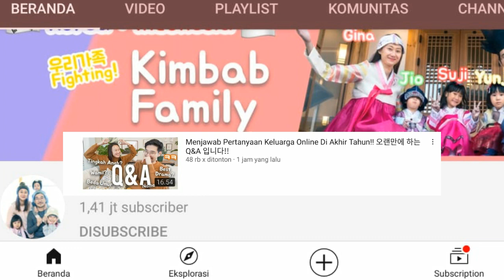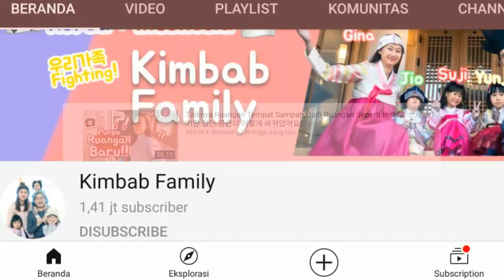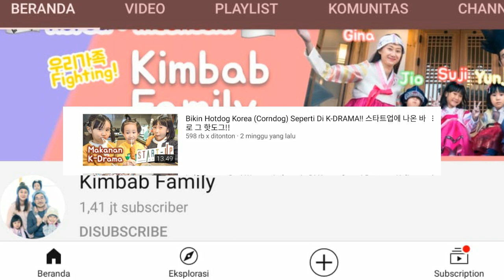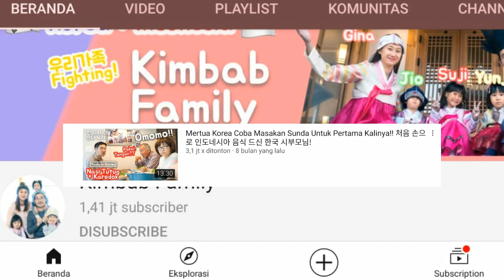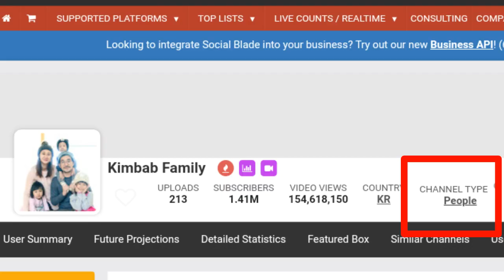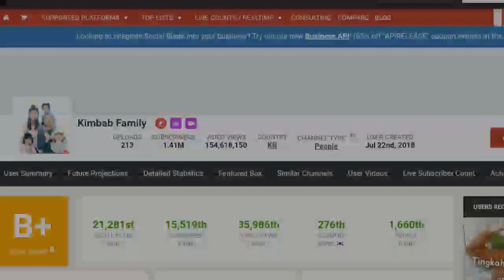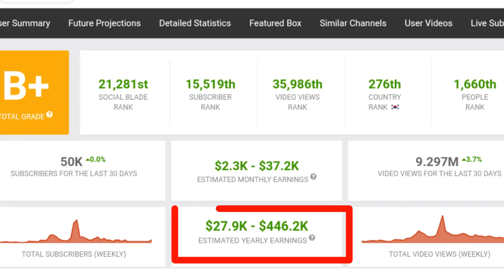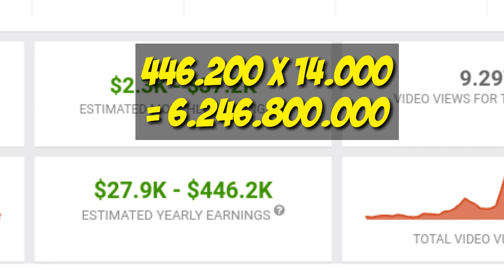Tahun Baru 2021 ! Gaji Youtube Kimbab Family Meningkat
Silahkan request siapa lagi yang mau direview.

Gaji youtuber
Gaji youtuber pemula
Gaji youtuber terbaru
Penghasilan youtuber